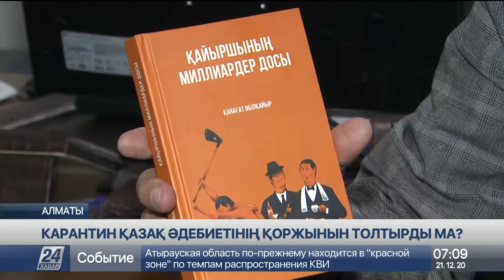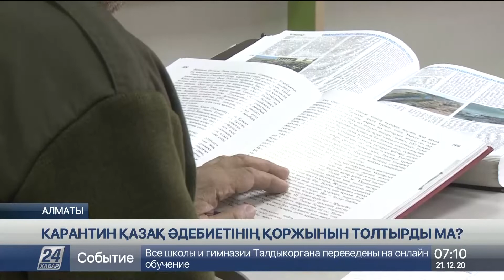Экономиканы жарға жыққан карантин әдебиетке жаққан сынды, деп хабарлайды «Хабар 24».